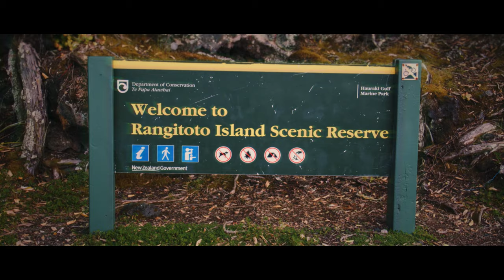A moment in Auckland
A moment in Auckland, visual diary

[Credits]
Filmed, edited by William Wei
Girl: Kami

Music edit & sound design: William Wei

[Locations]
Auckland, Rangitoto island